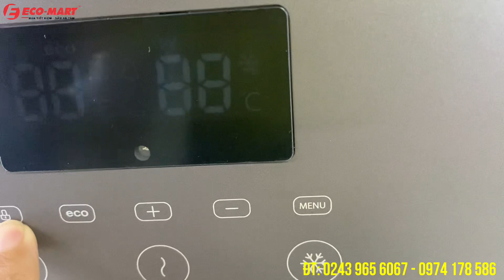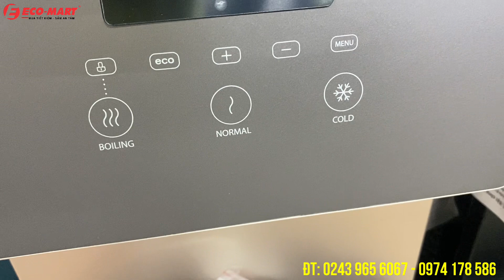Cây nước nóng lạnh Cao cấp Toshiba:bình âm, điều khiển cảm ứng (W1830UVBV). Điện máy Eco-mart